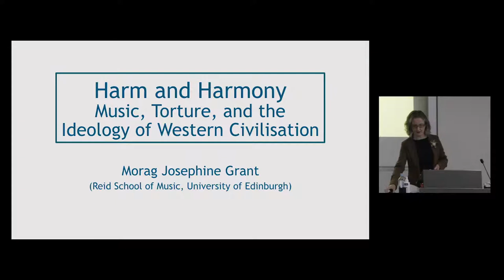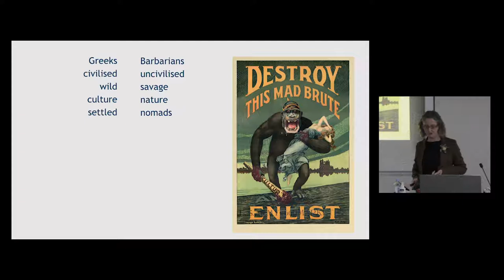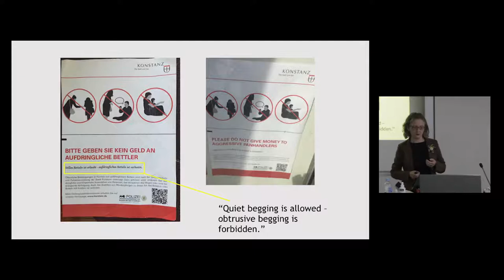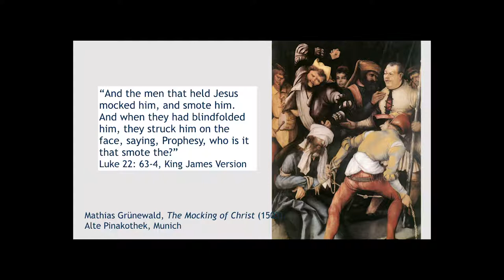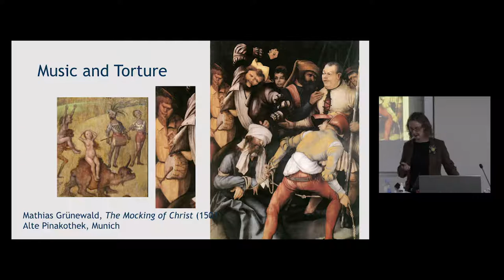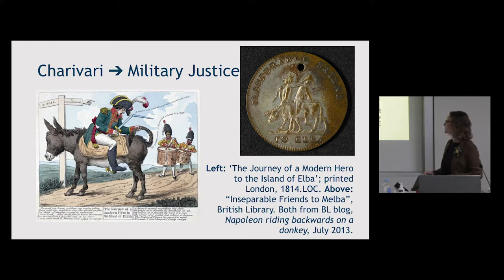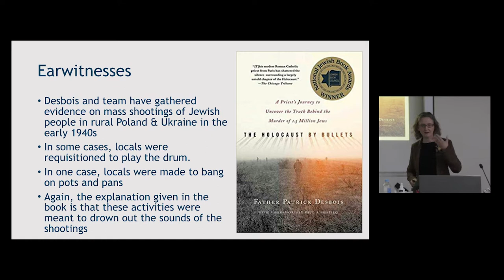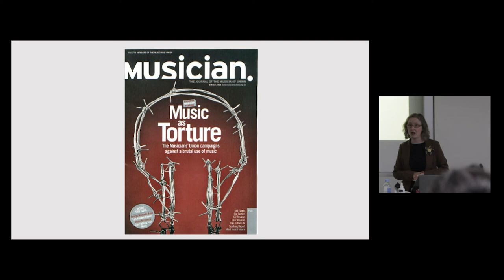Morag Josephine Grant: Music, Torture and the Ideology of Western Civilisation (Eavesdropping)